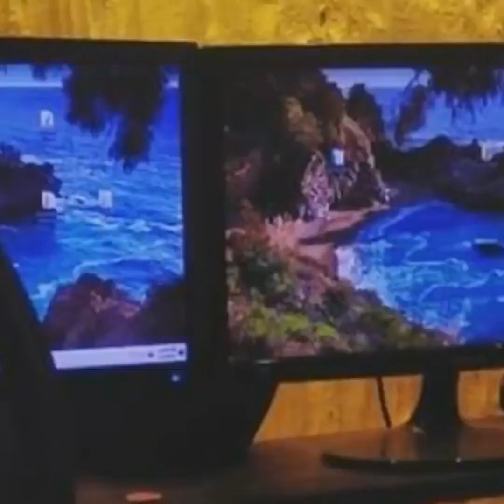জয়ন্ত চট্টাপাধ্যায়ের কিছু অসাধারণ জীবন গল্প .. I Jayanta chattapaddhay I Tanvir Tareq Show I